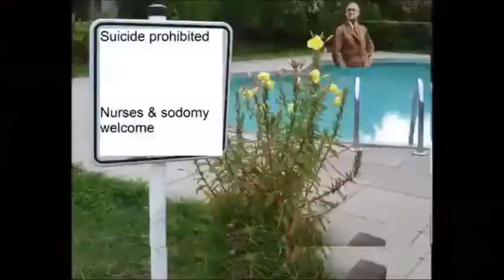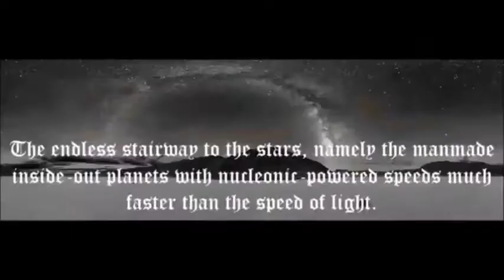Soul Eater AMV: A Tribute to Simple and Clean (NSFW - feat. Francis E. Dec, Esquire)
Many years ago, I remember seeing an AMV for Bleach, I believe.  It featured the song "Simple and Clean" from the game Kingdom Hearts by Utada Hikaru.  I'm not familiar with the game, but its paranoiac style mixed with the song was electrifying - almost haunting.  Now that I've got myself a bitchin' (and very appropriate for the style) audio track, this is my attempt to replicate the feel of that amazing video.

By the way, there are some flashing lights and quick/jump cuts in the video.  Probably not a big deal, but be warned if you have a history of seizures.  Not my responsibility.